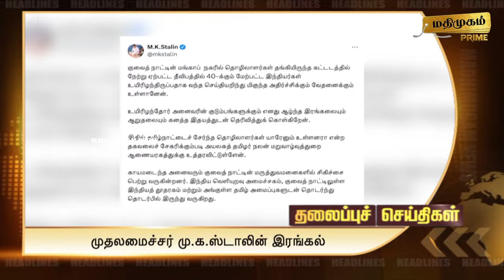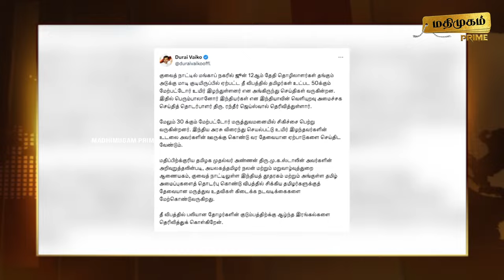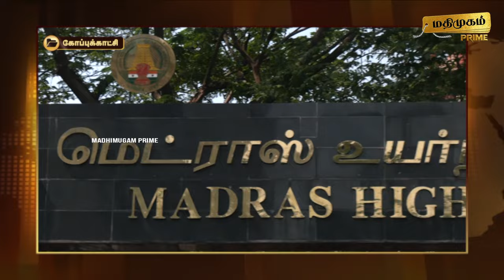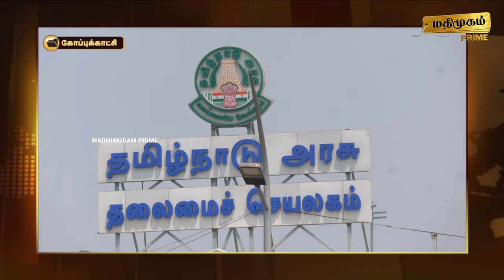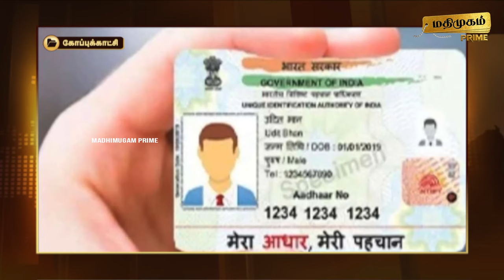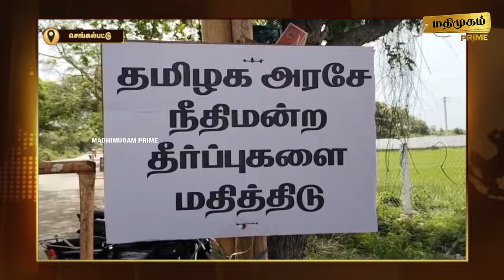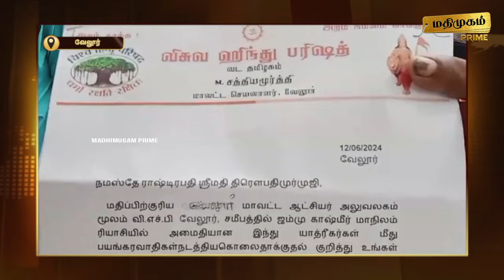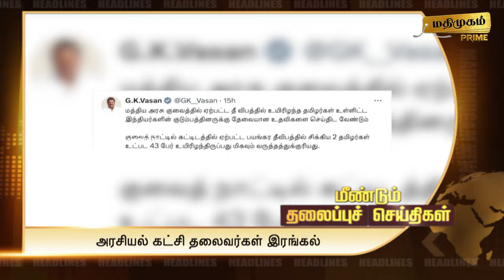மதிமுகம் பிற்பகல் செய்திகள் 13.06.2024 | News | Madhimugam Prime